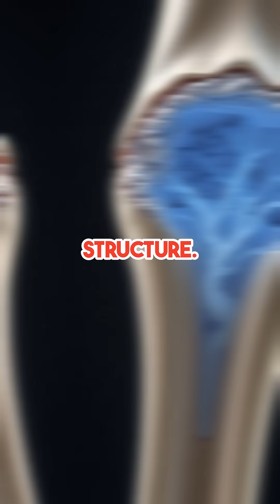Bones Stronger Than Steel? The Science Will Shock You! 💥🦴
RPEJ0ABHFWAZRSSZ